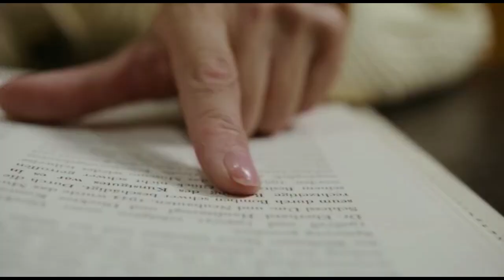A Glimpse of DBE | Know your B-School | Department of Business Economics, University of Delhi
Department of Business Economics, University of Delhi is a B-School offering a dual specialization in MBA in domains of Analytics, Finance, Marketing and Economics, along with preparing students to have an analytical acumen used in solving the real world business problems.